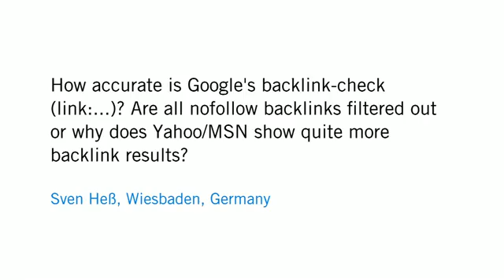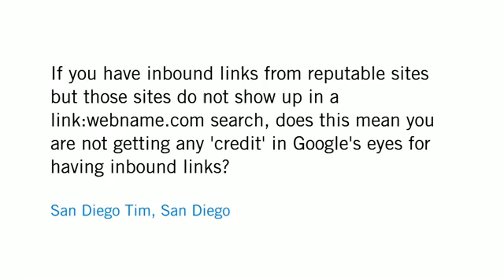Two questions about backlinks. How does Google evaluate backlinks?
He is Matt Cutts explaining what Google return from the "link:" operator and why.  Understanding how Google evaluates backlinks to your site is very important in terms of understanding how to achieve page rank.